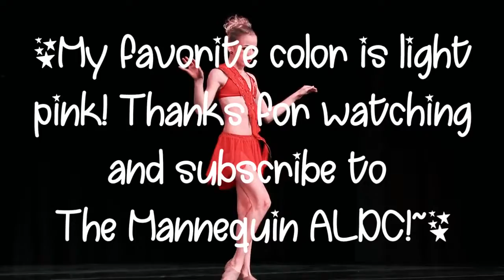Spelling My Favorite Color In Dances // Collab | Red ALDC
This video is about spelling my favorite color in dances. Please remember that this is only my opinion and is no hate to the cast, the crew, or the show. Tysm for watching and supporting my channel! I’m so happy to be part of the fandom and to be able to connect with so many amazing and awesome people! Xx

Shoutout of the day: The Mannequin ALDC
Quote of the day: "The key to success is to start before you are ready." Marie Forleo

Sub count goal: 175

Intro made by: Fairest Of Them All
Outro made by: The Woods ALDC
PFP made by: Stardust ALDC

A bit about me:
Name: Not yet revealed yet!
Age: Not yet revealed yet!
Channel Started: Early 2020!
Editor: Filmora for videos, Picsart for pfp’s
What do I edit on: I edit on a MacBook Pro
Favorite Girl: Maddie or Mackenzie
Favorite Mom: Holly, Christi or Kelly
Favorite Solo: Boom Boom or Someone Special
Favorite Duet: Confessions
Favorite Trio: Buckle Up
Favorite Group: I like all of the groups, it’s so hard to pick!
Favorite Singer: Ariana Grande

Commonly asked questions:
Do I take requests? Of course!

Of course! Just ask me in the comments and I’ll usually respond! Comment on one of my more recent vids as I’m more likely to see it!

Picsart: redaldcxx